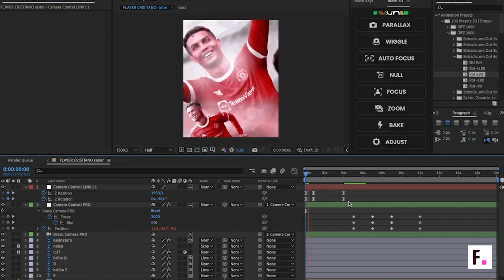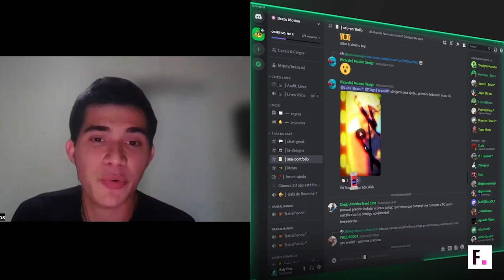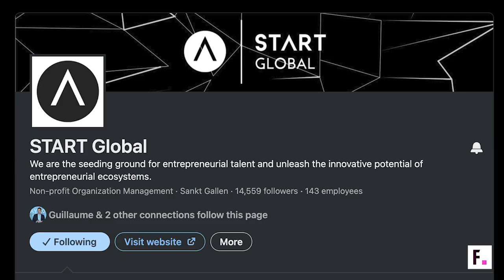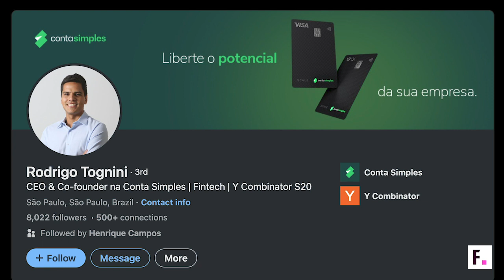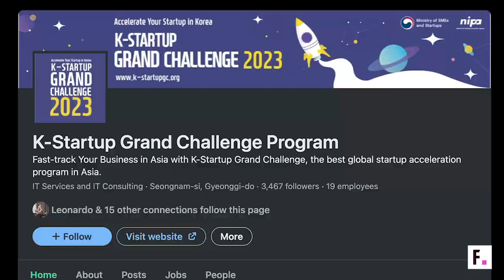Meet Henrique Campos from Brazu: Motion Design, AI, Startup and more!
In this exclusive interview, meet Henrique Campos, CEO & Co-founder of Brazu.

Henrique and his team have crafted an ingenious solution that transforms the motion design landscape. By developing software that integrates seamlessly with professional design tools like After Effects, Brazu simplifies complex workflows.

Summary:
00:00 Intro
00:31 Who is Henrique?
01:05 What is Brazu?
02:41 Beginning
05:01 Brazu's Ecosystem
05:58 Challenges
07:52 Advice
08:52 People you should know
12:30 Next milestones
13:47 AI
15:30 Long term vision
17:52 Conclusion